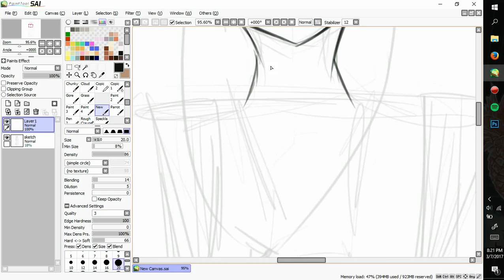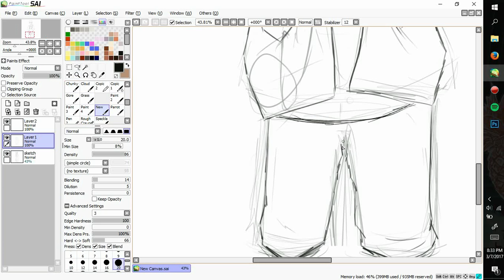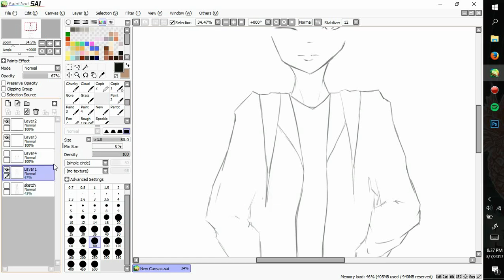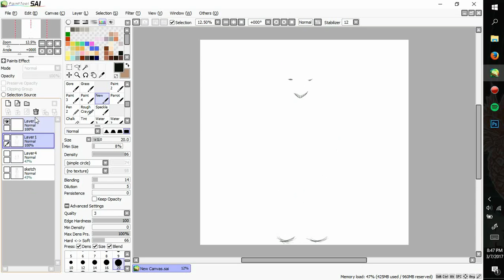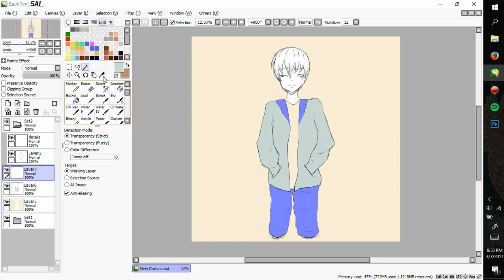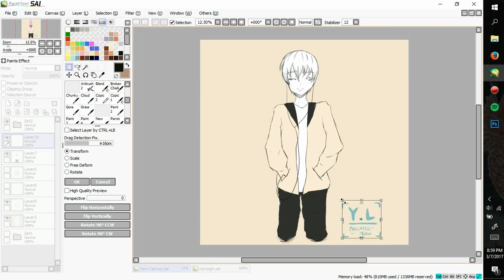tired.jpg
I was walking home from school yesterday with my music plugged in when I got the idea for this drawing. I don't like the result but I don't hate it either.